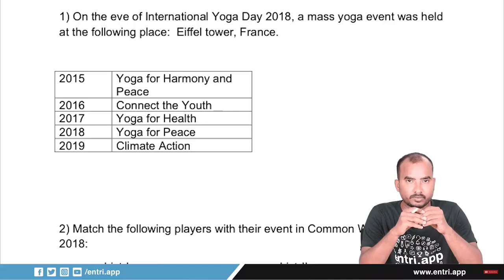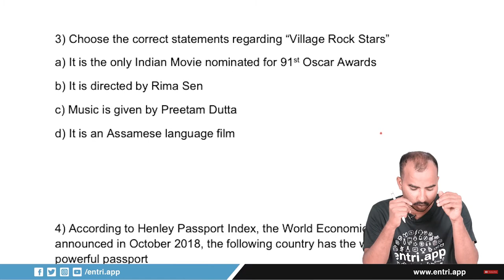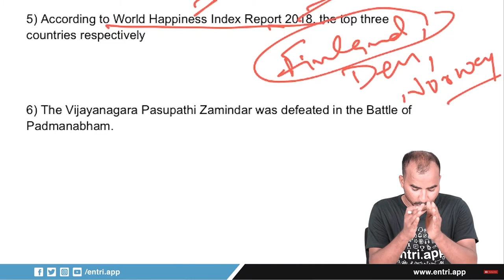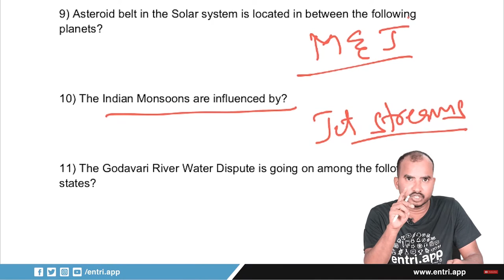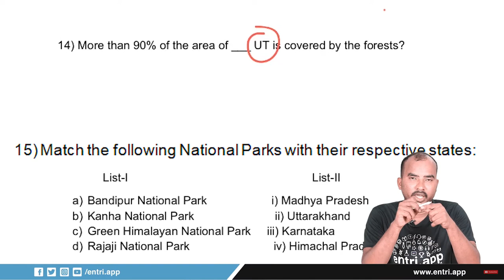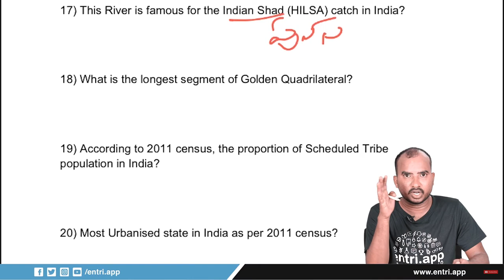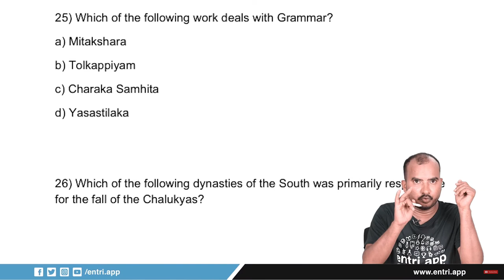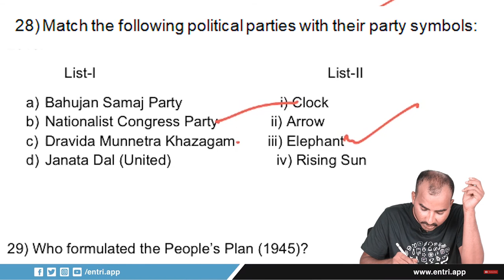Ap SI 2018 Question Paper Explanation Part -2 | Governemnt Jobs Preparation | Entri Tv తెలుగు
త్వరలో నే  ఎస్ . ఐ/ కానిస్టేబులే నోటిఫికేషన్ రానున్నది. మీ ప్రేపరషన్ కు తోడ్పడి మీ కళను నిజం చేయడమే మా ఉద్దేశం.
2018 AP SI ప్రశ్న పత్రంలోని ప్రశ్నలు వాటి సమాధానాలు పూర్తి వివరణత ఈ వీడియో సిరీస్ మొదలుపెట్టాము , మొదటి  వీడియో లో కొన్ని ప్రశ్నలను మీ ముందుకు తీసుకువచ్చాము ఇప్పుడు రెండొవ వీడియో ద్వారా మిగిలిన ముఖ్యమైన  ప్రశ్నలు యొక్క సమాధానలు మరియు వాటి యొక్క వివరణ మీ ముందుకు తీసుకువస్తున్నాం.

ఫ్రీ మాక్ టెస్ట్స్ కోసం మరియు పోటీ పరీక్షల తయారీలో ముందు ఉండడానికి Entri App ని డౌన్లోడ్ చేసుకోండి
It is known that SI and constable notifications might be released soon. It is a dream for many aspirants to achieve these jobs. Entri’s mission is to always be your friend in preparation and help you get your dream job. To help you in your ap si exam preparation we are bringing explanation previous papers. We are bringing the explanation for remaining questions in is part two video. You can also watch part -1 from the link mentioned below.
You can also check out our Entri App for your exam preparation if you are an aspirant of govt jobs like APPSC, TSPSC, SSC CGL, SSC CHSL, BANK Exams, etc.

Download Entri App for free mock tests and full-fledged preparation material